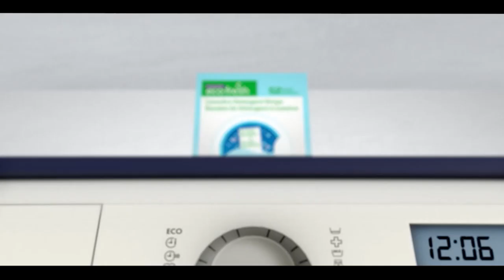Pakistan News Bulletin with Rukhsar Shahzad, March 30, 2022